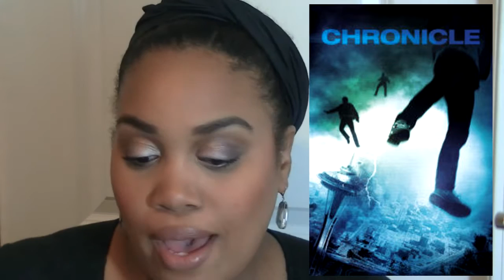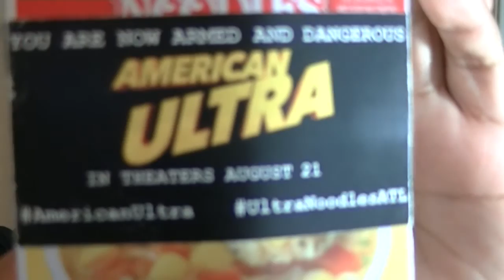Reese Reviews! American Ultra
On this edition of Reese Reviews! join me as I blaze through a review of the stoner/ action comedy American Ultra

Rated: R

Release date: August 21, 2015 (USA)

Director: Nima Nourizadeh

Synopsis:

Small-town stoner Mike Howell (Jesse Eisenberg) spends most of his time getting high and writing a graphic novel about a superhero monkey. What Mike doesn't know is that he was trained by the CIA to be a lethal killing machine. When the agency targets him for termination, his former handler (Connie Britton)  activates his latent skills, turning the mild-mannered slacker into a deadly weapon. Now,  Mike must use his newfound abilities to save himself and his girlfriend (Kristen Stewart)  from getting wasted.